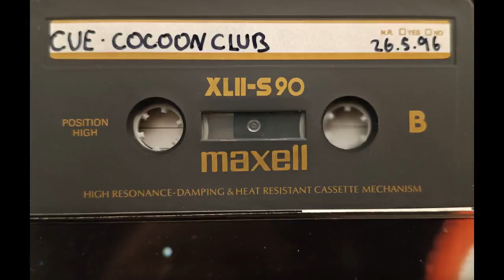Cue, Cocoon Club 'Toys at Afterhour' 26.05.96 Side B - 90s Techno Classics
Ich sammle seit den 90er Jahren DJ-Live-Sets und im Laufe der Zeit habe ich viele davon gesammelt, wie zum Beispiel dieses hier.
Alle Musikrechte liegen bei ihren rechtmäßigen Eigentümern. Bitte unterstützt die Musiker und kauft deren Musik.

I've been collecting DJ live sets since the 90's and over the years I've collected a lot of them, like this one here for example.